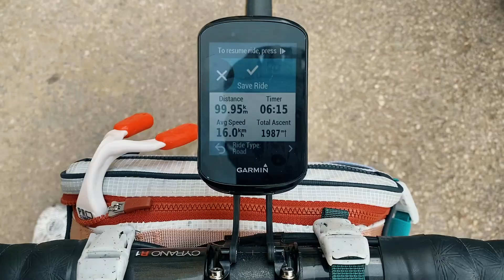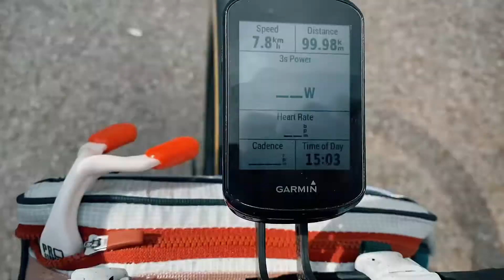Mallorca: climbing famous SA CALOBRA twice on gravel bikes (that was tough!)